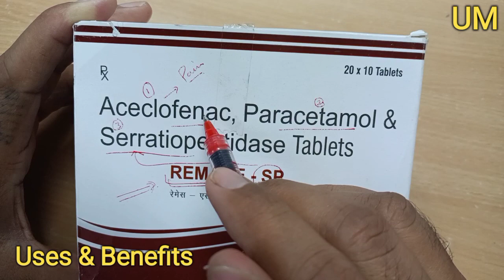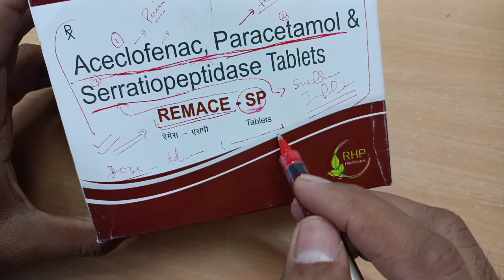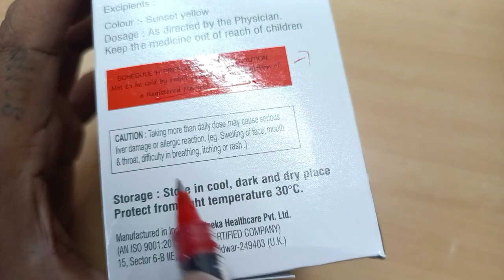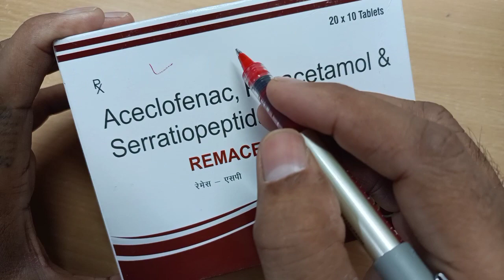दर्द चोट मोच सूजन और बुखार को ठीक करे ! Remace SP Tablet for Joint Pain, Swelling and Fever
Zandu Ortho Vedic Oil for Knee & J Pain, Muscle Pain, Body Pain ! Unique Medicine